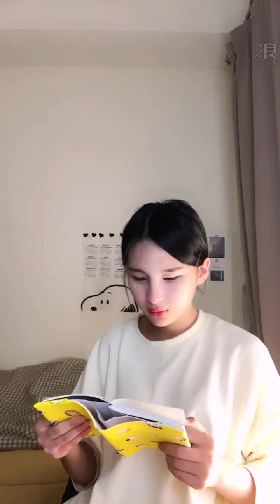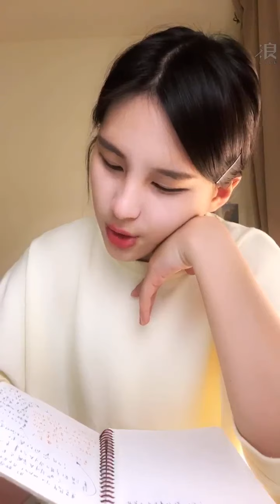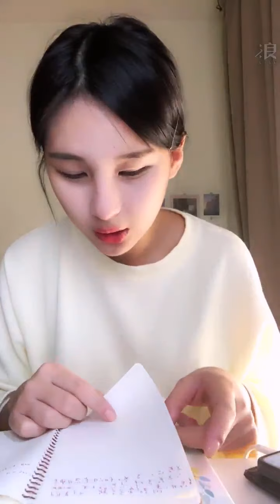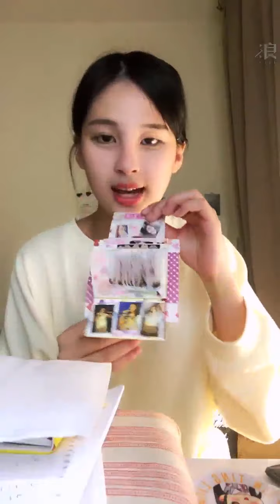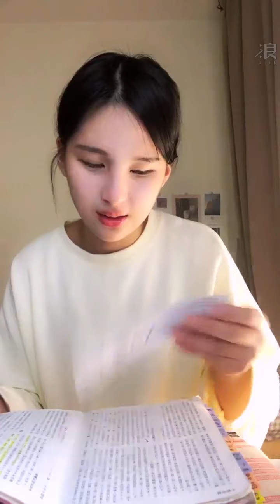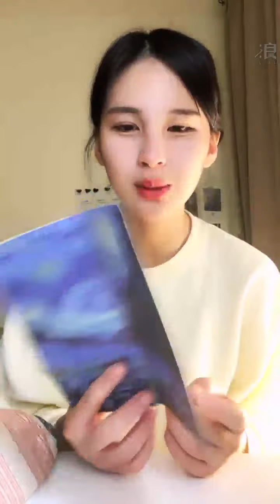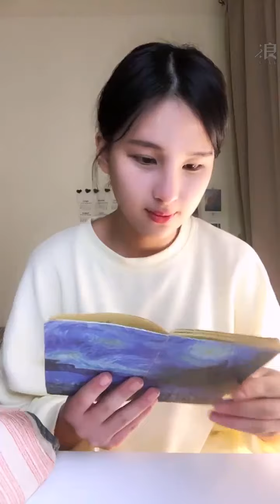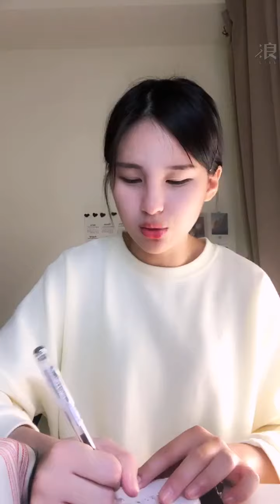2021 11 04 AKB48 TeamTP．Unit Sakura．林亭莉「浪Live」直播